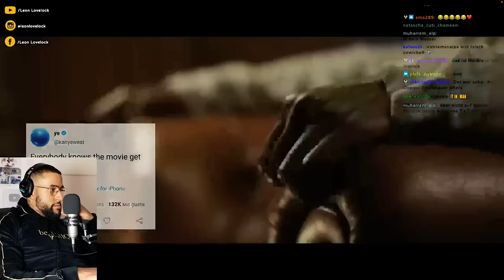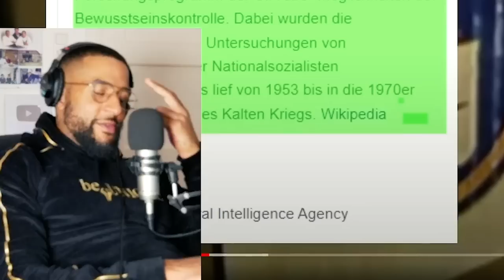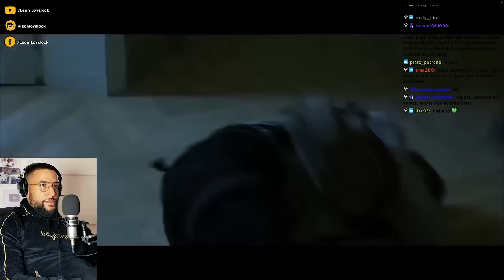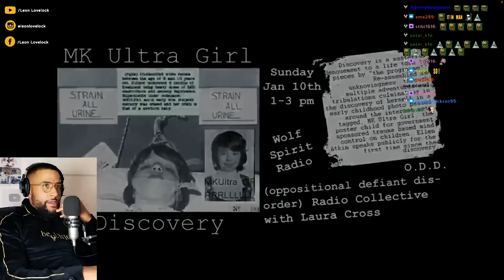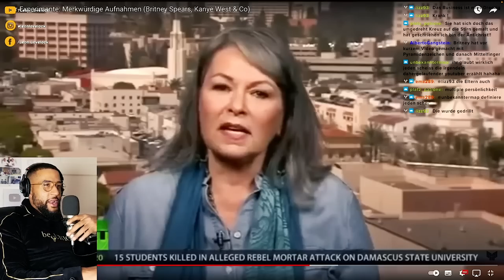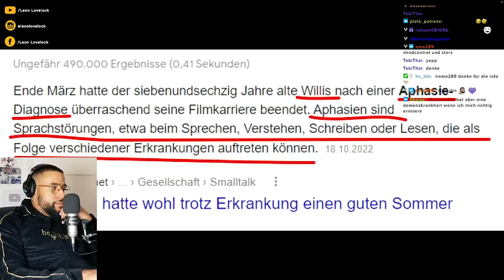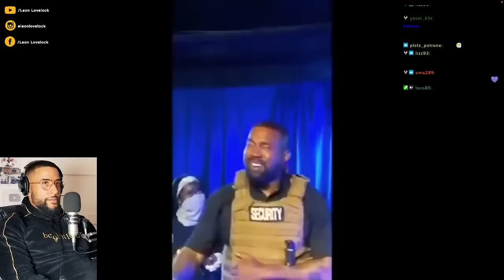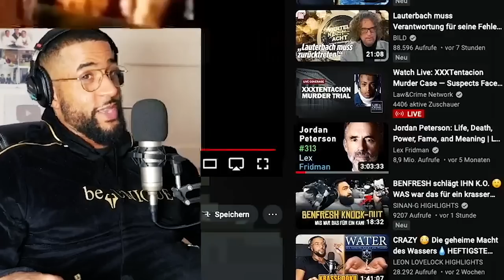GIBT ES MIND CONTROL in HOLLYWOOD !? 😱 [DOKU] REACTION - Leon Lovelock